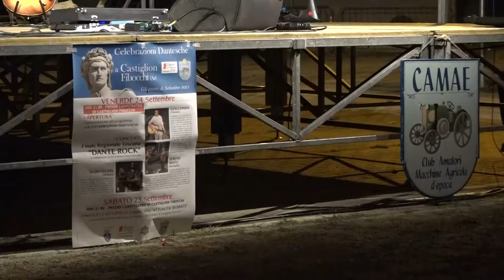A Castiglion Fibocchi la finale regionale di Dante Rock. Vince Golconda con Caronte